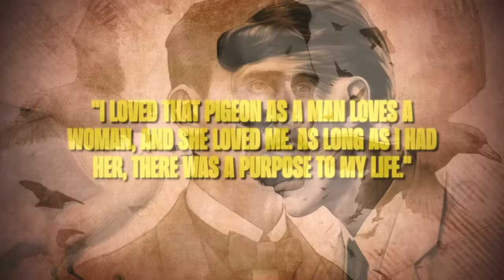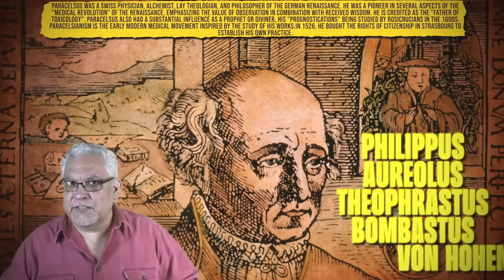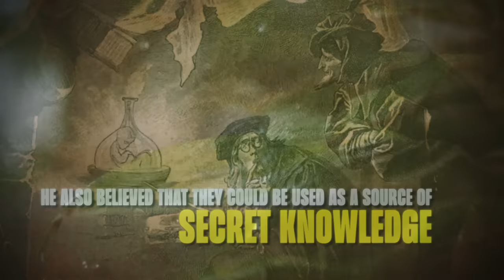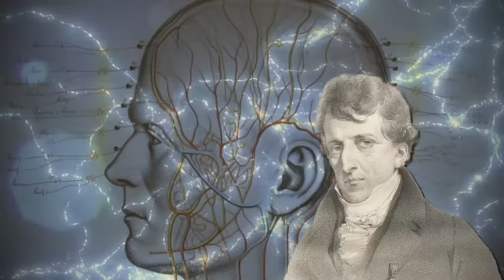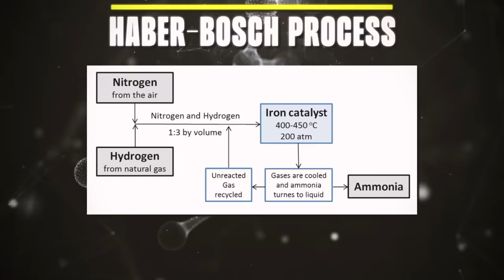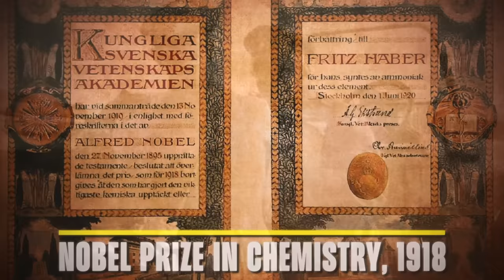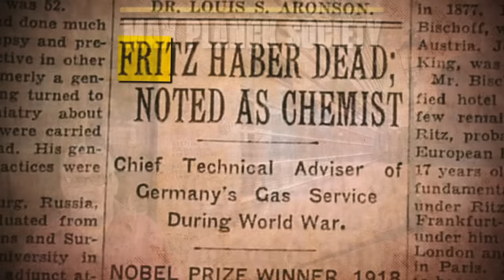The World's Most Evil Scientists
In the darkest recesses of history, where the shadows of human curiosity intertwine with the chilling specter of immorality, lie tales of brilliant minds corrupted by their insatiable thirst for knowledge. These are the stories of the most evil scientists throughout history, whose twisted experiments and unhinged ambition left a chilling legacy on humanity's collective conscience. Join us on this terrifying journey as we explore the macabre secrets lurking beneath the veneer of scientific progress and delve into the minds of those who dared to cross the thin line between genius and madness.